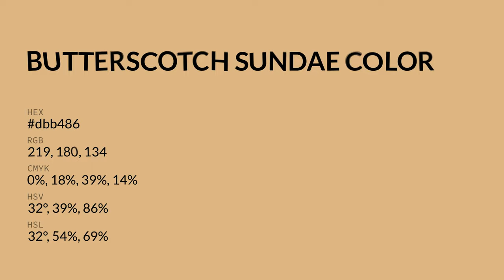Butterscotch Sundae color dbb486 hex color - Orange color - Cool color dbb486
What color is Butterscotch Sundae ? dbb486 hex color - Orange color - Cool color dbb486

Hex dbb486 Color Code is also known as Butterscotch Sundae color.

Hex dbb486 Color code in RGB color code model is created after adding 85.88% red color, 70.59% green color and 52.55% blue color.
Hex dbb486 Color code in CMYK color (process color) code model is generated after subtraction of 0% cyan, 17% magenta, 38% yellow and 14% black.